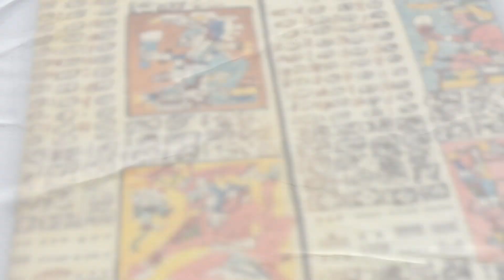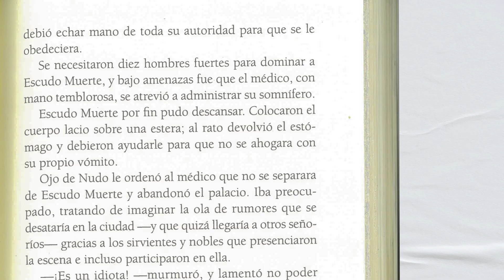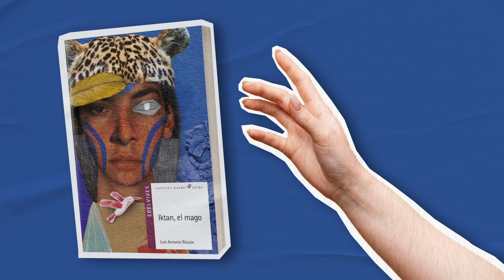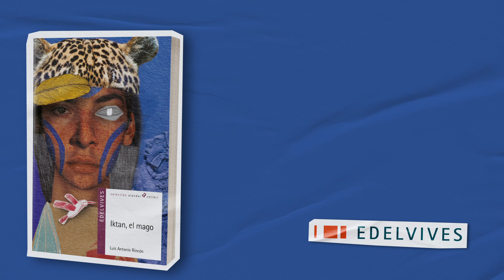ktan, el mago | Luis Antonio Rincón García | Ala Delta Colibrí